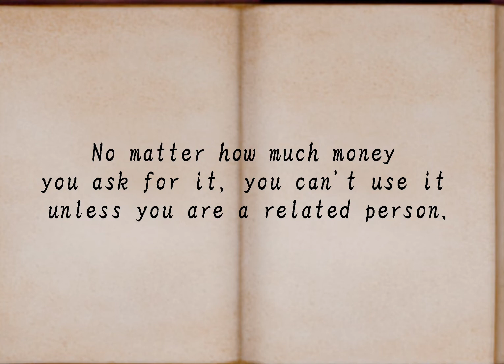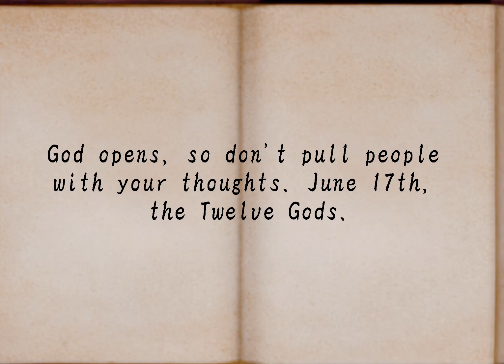日月神示 上つ巻 第7帖 日本最大予言書 HITSUKISHINJI#